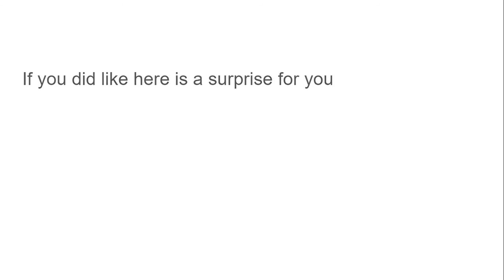This is impossible